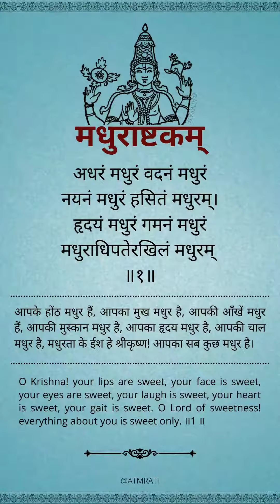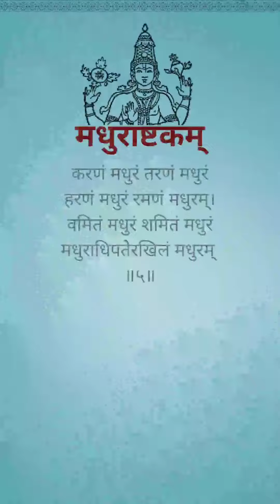Adharam Madhuram stotra meaning❤️ मधुराष्टकं स्तोत्र अर्थ सहित॥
Read Madhurashtakam with meaning in hindi and english. with calming flute music.
adhram madhuram stotra with meaning
मधुराष्टंक स्तोत्र अर्थ सहित ।